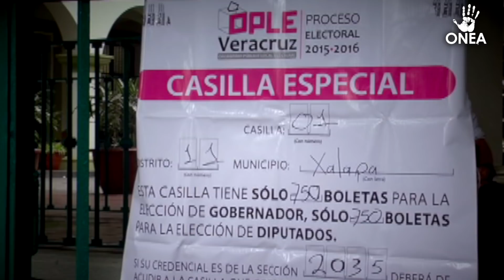Elecciones Veracruz 2018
La elección del 1° de julio representa un desafío para todos. Políticos: Permitan que salgamos a votar y que sea esa voluntad democrática la que defina la nueva geografía electoral y no por acuerdos cupulares. Su conducta marcará su historia personal, tengan claro que lo que hagan o dejen de hacer, tendrá repercusiones en la sociedad.